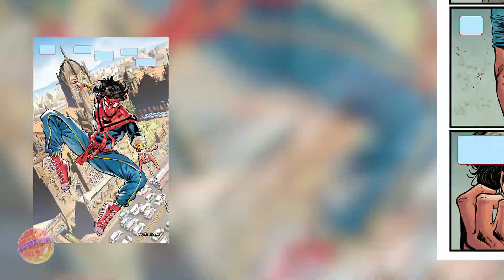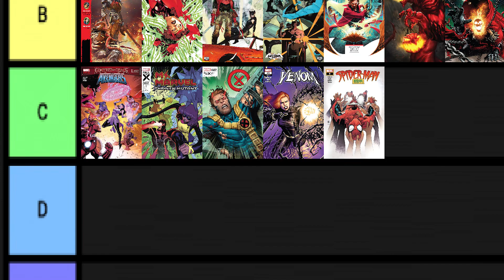Pavitr Tiene Nuevo Traje || Spider-man India 2023 #5